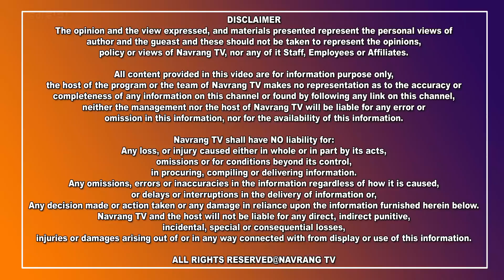ਨਹੀਂ ਰਹੇ ਕਾਂਗਰਸ ਪਾਰਟੀ ਦੇ ਦਿਗਜ਼ ਨੇਤਾ ਸੰਤੋਖ ਸਿੰਘ ਚੋਧਰੀ